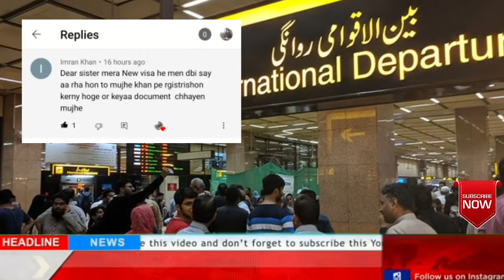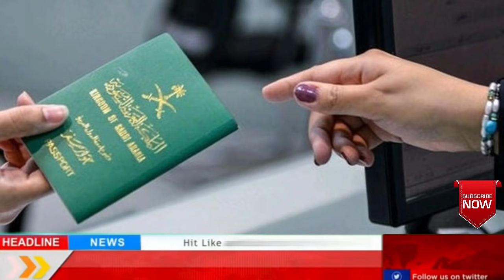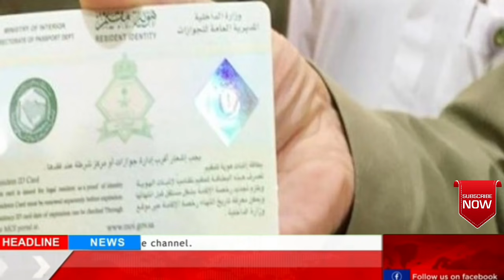Good News for Expatriates One More Ban Finished in Saudi Arabia | Via Country 7 Days Quarantine??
Quddum Plateform Registration